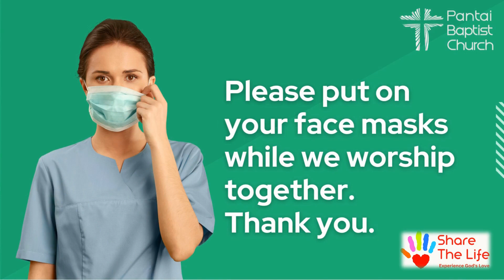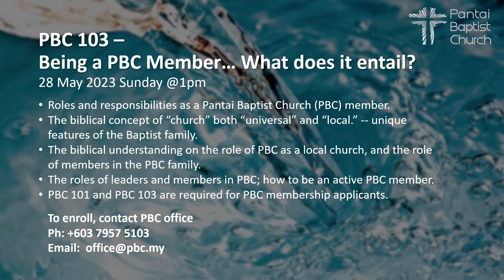April 16 announcement video